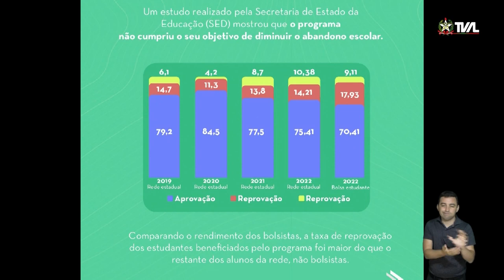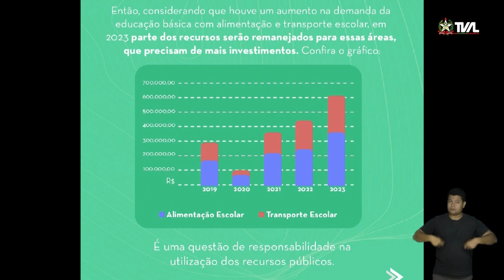Sessão Ordinária - 29/03/23